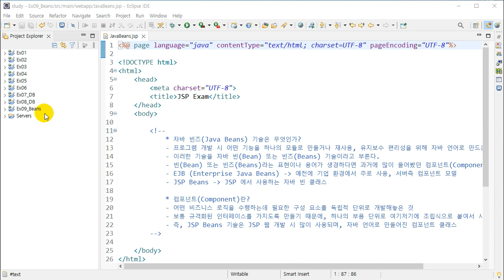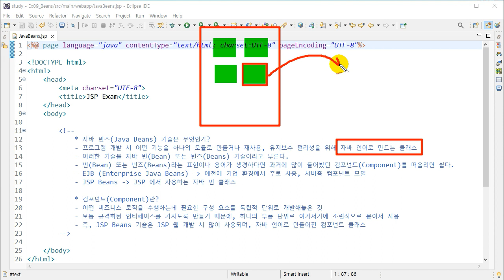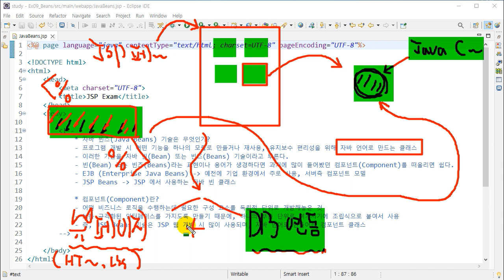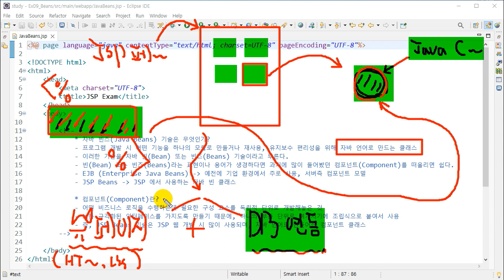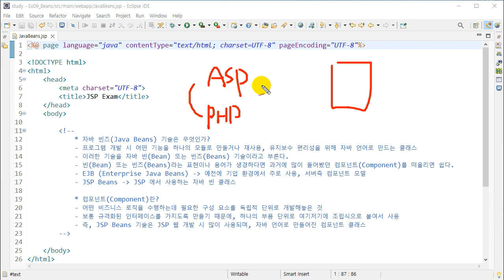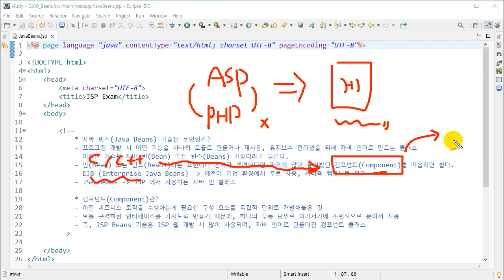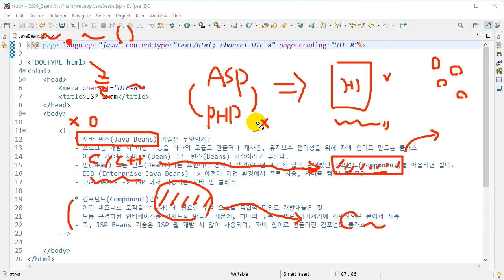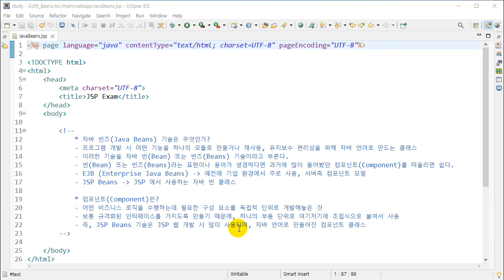자바 백엔드 개발자되기 제2탄 JSP 프로그래밍 Part3 자바 빈즈와 CRUD 컨트롤러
[백엔드개발자] 자바 백엔드 개발자되기 제2탄 - JSP 프로그래밍 Part3 - 자바 빈즈와 CRUD 컨트롤러

학습난이도
초급

학습대상
- JAVA 프로그래밍을 학습하려 하시는 분들

학습방법
본 강의는 JAVA 프로그래밍을 학습하기 위한 해설강의입니다.

강의특징
- JAVA 프로그래밍을 수행하는데 있어 필요한 핵심적인 내용들을 강조하여 프로그램을 마스터하는데 도움이 됩니다.
- 이해하기 쉬운 선생님의 설명으로, 수강생들은 JAVA 프로그래밍에 흥미를 가지고 즐겁게 수업에 임할 수 있습니다.

1. 자바 빈즈(Beans) - 개념강좌1
2. 자바 빈즈(Beans) - 개념강좌2
3. 자바 빈 실습전에 스크립트릿 기반으로 먼저 구현해보기
4. 자바 빈 만들기 실습1
5. 자바 빈 만들기 실습2
6. 자바 빈 만들기 실습3 - 마무리
7. 자바 빈즈와 컬렉션 기반으로 회원가입 입출력 만들기 - 개념 및 DEMO 둘러보기
8. 자바 빈즈와 컬렉션 기반으로 회원가입 입출력 만들기 - 실습1
9. 자바 빈즈와 컬렉션 기반으로 회원가입 입출력 만들기 - 실습2
10. 자바 빈즈와 컬렉션 기반으로 회원가입 입출력 만들기 - 실습3
11. 자바 빈즈와 컬렉션 기반으로 회원가입 입출력 만들기 - 실습4
12. 용어 정리 - DAO, DTO, VO
13. ArrayList 기반의 CRUD 회원가입 빈즈로 구현하기1
14. ArrayList 기반의 CRUD 회원가입 빈즈로 구현하기2
15. ArrayList 기반의 CRUD 회원가입 빈즈로 구현하기3
16. ArrayList 기반의 CRUD 회원가입 빈즈로 구현하기4 - 수정
17. ArrayList 기반의 CRUD 회원가입 빈즈로 구현하기5 - DAO update 메서드 만들기1
18. ArrayList 기반의 CRUD 회원가입 빈즈로 구현하기6 - DAO update 메서드 만들기2
19. ArrayList 기반의 CRUD 회원가입 빈즈로 구현하기7 - DAO update 메서드 만들기3
20. ArrayList 기반의 CRUD 회원가입 빈즈로 구현하기8 - 페이지 이동
21. ArrayList 기반의 CRUD 회원가입 빈즈로 구현하기9 - 삭제1
22. ArrayList 기반의 CRUD 회원가입 빈즈로 구현하기10 - 삭제2
23. 컨트롤러 만들기1 - 개념
24. 컨트롤러 만들기 실습1 - 입력
25. 컨트롤러 만들기 실습2 - 목록
26. 컨트롤러 만들기 실습3 - 수정
27. 컨트롤러 페이지에 공통 변수 만들어 사용하기1
28. 컨트롤러 페이지에 공통 변수 만들어 사용하기2
29. 컨트롤러 페이지에 공통 변수 만들어 사용하기3 - 마무리 및 switch 문으로 바꾸기